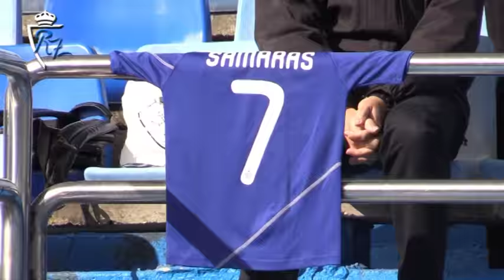Presentación oficial de Georgios Samaras - 8/2/2017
"Voy a dar el máximo sobre el campo para ayudar al equipo”